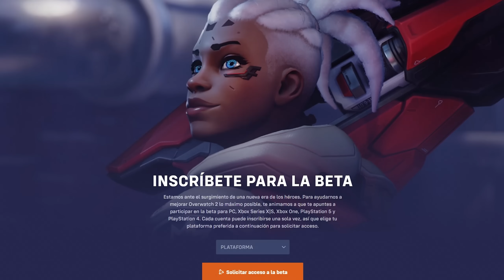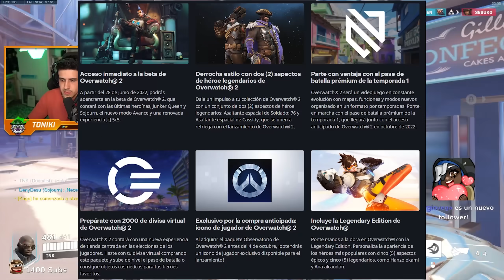LA NUEVA PASIVA DE LOS DPS PINTA BRUTAL! + Contenido de la BETA 2 | Toniki Overwatch 2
10h en México y Perú
12h en Argentina
11h en Chile